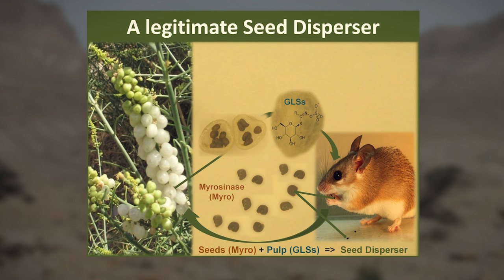Fruit chemistry alters animal behavior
This study shows the role of secondary metabolites in ripe fruits in shaping plant-animal interactions, not only by directly deterring seed predators but also by modifying their behavior. Here Samuni-Blank et al. demonstrate the use of the "mustard oil bomb" to enhance seed dispersal by converting a seed predator to a seed disperser at an ecological timescale. This is achieved by a unique compartmentalization between glucosinolates found only in the pulp and a myrosinase enzyme found only in the seeds of ripe fruits, causing activation of the mustard oil bomb upon seed and pulp coconsumption, resulting in the first reported evidence of seed dispersal via seed spitting by rodents.